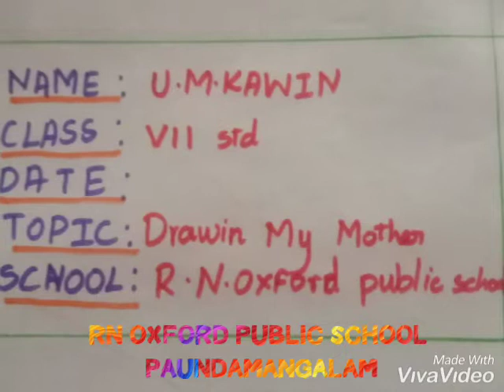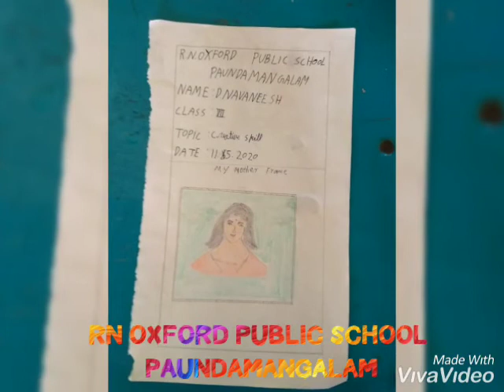RN OXFORD PUBLIC SCHOOL, Paundamangalam, NAMAKKAL. Mother's day vedio by VII B during the quarantine